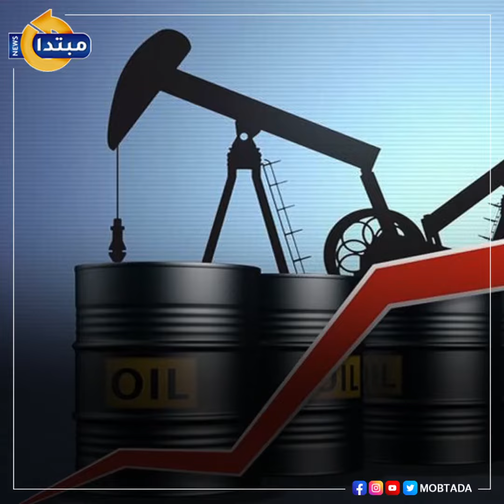أسباب ارتفاع أسعار النفط عالميا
عادت أسعار النفط للارتفاع من جديد، فى ظل حالة عدم اليقين بشأن إمدادات الطاقة لأوروبا بعد حظر النفط الروسى.
تابع موقعنا لأحدث الاخبار و التطورات